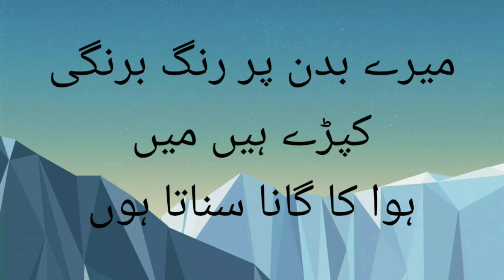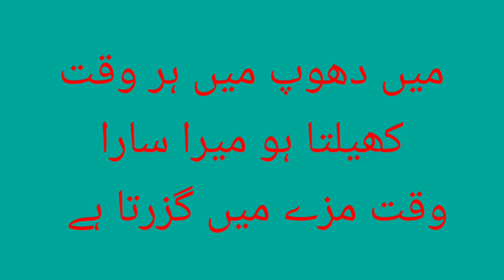5th | Marathi | chapter no.7 | Explanation | झाडाचं मूल